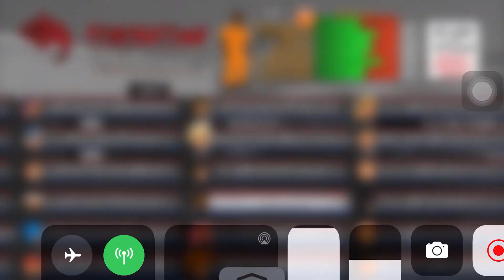Create your own Character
Here you guys will create a character and watch them in action